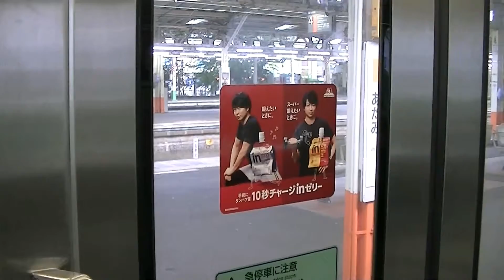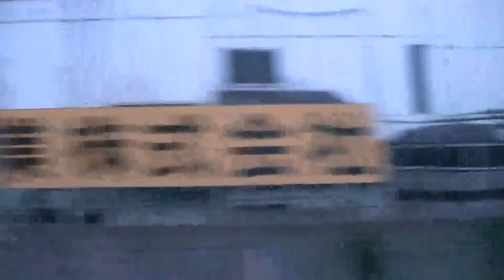E231系U515編成 快速アクティー 上野東京ライン(東北・東海道線) 熱海～東京